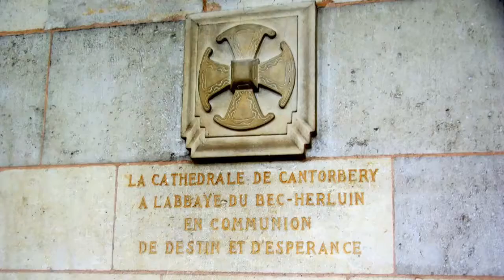ARCL St-Germain-en-Laye - Sortie de printemps 2017 - Entre Abbaye et Château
ARCL St-Germain-en-Laye - Sortie de printemps 2017 - Entre ABBAYE et CHATEAU 18 mai 2017